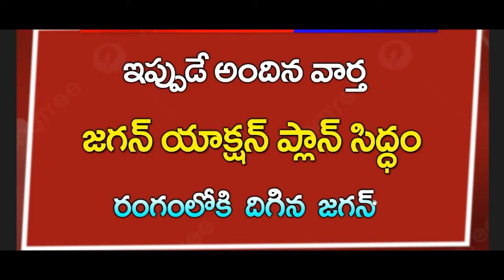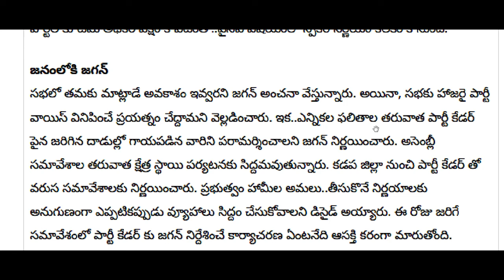ap జగన్ యాక్షన్ ప్లాన్ సిద్ధం | అసెంబ్లీ లో సంచలన ప్రకటన చేయబోతున్న జగన్ | ఆనందంలో YCP నేతలు